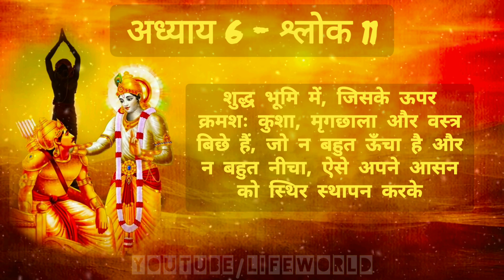भगवद गीता अध्याय 6- श्लोक 11 | Bhagawad Geeta Chapter 6- Verse 11